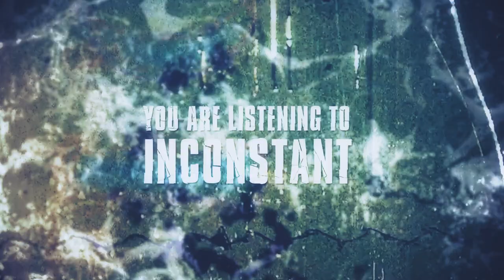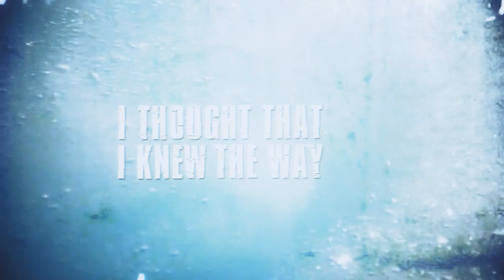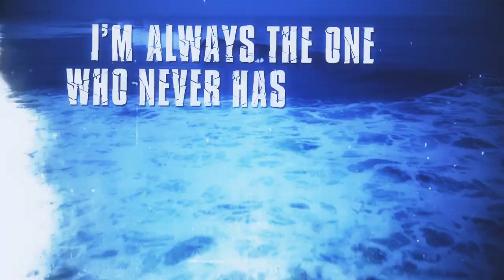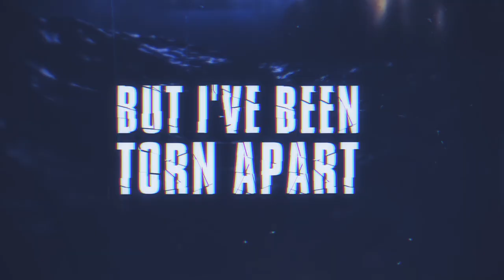Riptides - Inconstant (Lyric Video)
This is "Inconstant" from our first EP.

Mix by Francesco Priolo
Master by @jensbogren4943   at @FStreetStudios
Lyric Video by Stefano Mastronicola